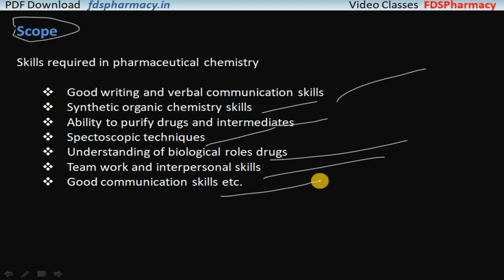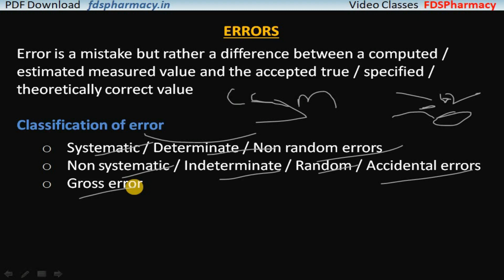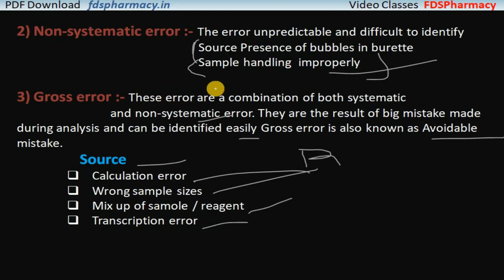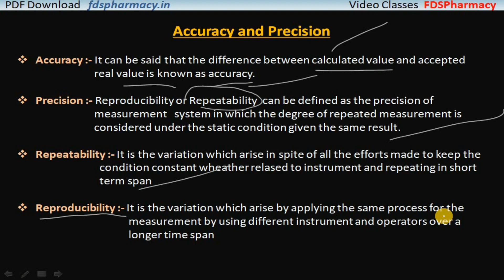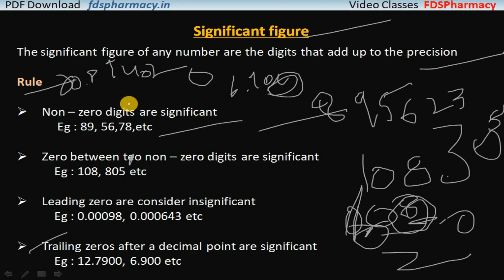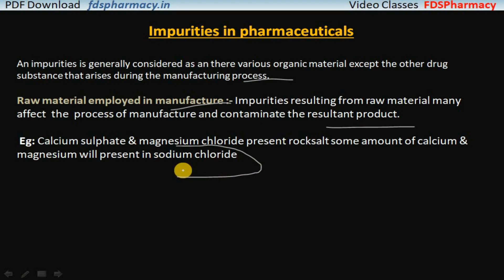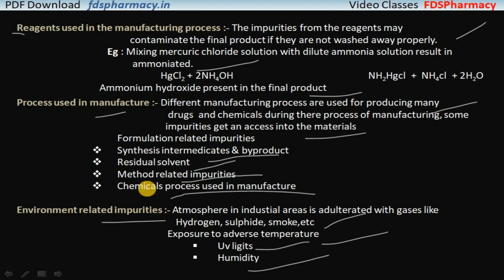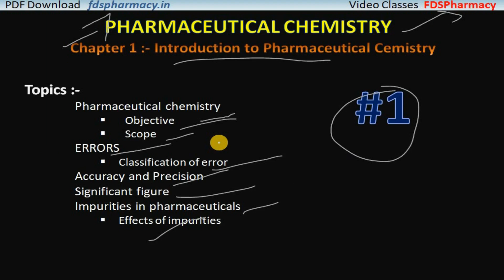Introduction to Pharmaceutical Chemistry | CH-1| L-1 | D.Pharma 1st Year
Pharmaceutical Chemistry { ER20-12T }
Chapter 1 :-  Introduction to Pharmacutical Chemistry
Lecture 1 :-  Introduction to Pharmacutical Chemistry

Topics 👇
00:00:00 ➡ Introduction to Pharmaceutical Chemistry
00:01:58 ➡ Objectives of Pharmaceutical Chemistry
00:03:18 ➡ Scope of Pharmaceutical Chemistry
00:04:04 ➡ Errors
00:07:11 ➡ Accuracy and Precision
00:08:18 ➡ Significant Figure
00:09:52 ➡ Impurities in Pharmaceuticals

KEEP SUPPORTING🤕